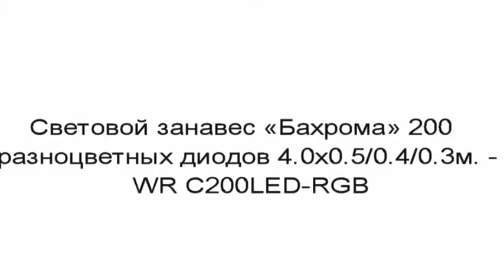Световой занавес «Бахрома» 200 разноцветных диодов WR C200LED RGB